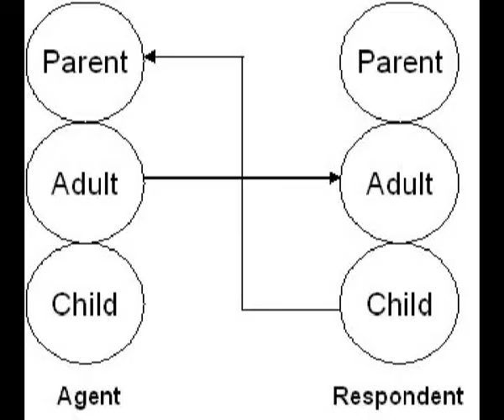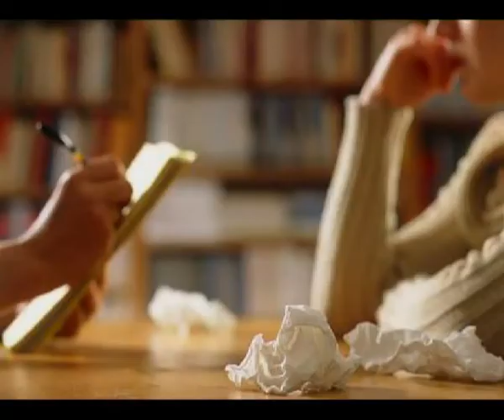PT 2508 FINAL